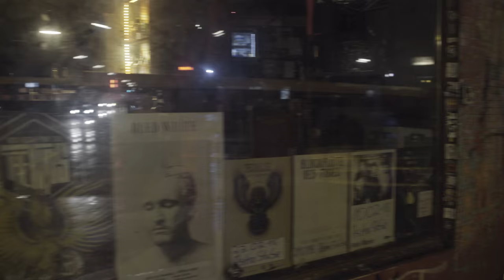Binoculers Contrails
Binoculers performing "Contrails" from their album "Adapted To Both Shade And Sun" at Astrastube Hamburg, January 2016.